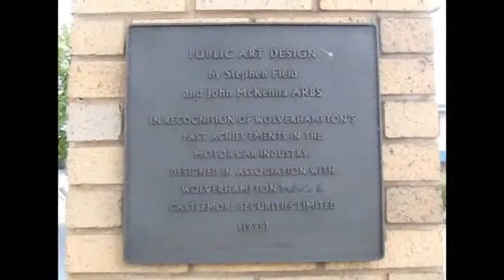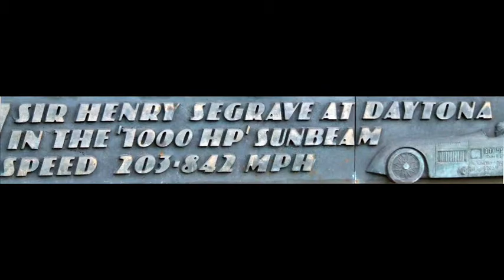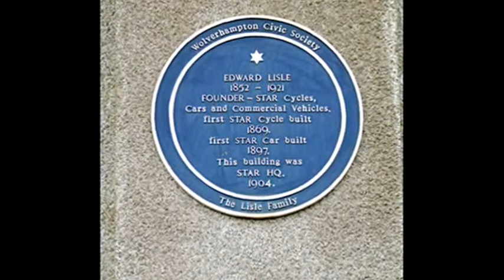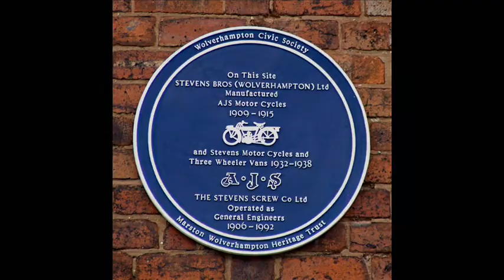WOLVERHAMPTON MOTOR CYCLE AND MOTOR CAR MEMORIALS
WOLVERHAMPTON, MOTOR CYCLE,  MOTOR CAR, MEMORIALS
these are the only memorials to wolverhamptons motor and cycle manufacturing past and history, there maybe more around the area